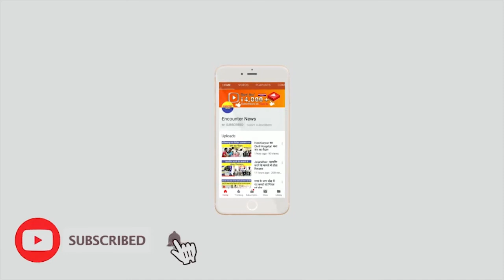शराब के नशे में धुत अध्यापक ने महिला अध्यापक से कीगाली गलौच, Video Viral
Encounter News